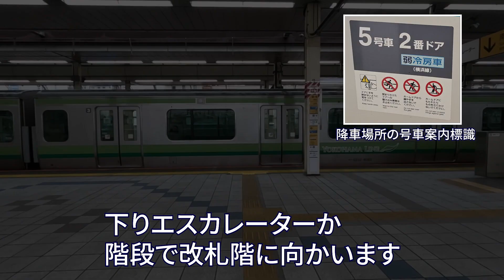【JR】新横浜駅新幹線のりかえ口からパシフィコ横浜国立大ホールまでの行き方（JR桜木町駅経由）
【JR】新横浜駅新幹線のりかえ口からパシフィコ横浜国立大ホールまでの道案内動画（JR桜木町駅経由）です。
東神奈川駅での乗換は同じホームで行われることが多いですが、
稀に向かいのホームに移動する必要があります（車内アナウンスをお聞きください）。

そのほかの行き方については下記URLをクリックしてください。

道案内動画の作成依頼がございましたら、下記メールアドレスまでご連絡ください。